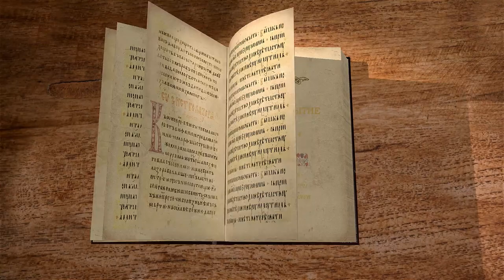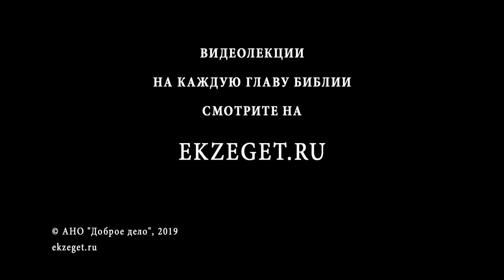Книга Бытие. Глава 4. Протоиерей Олег Стеняев. Библия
В 4-ой главе книги говорим о том, что у Адама и Евы рождаются два сына, Каин и Авель. Каин становится братоубийцей, уходит странствовать и становится родоначальником людского племени. Но Бог дал Адаму и Еве третьего сына - Сифа.
Как понимать слова Евы о Каине: "Приобрела я человека от Господа"? Почему Бог не принял жертву Каина? Кто была жена Каина? Как Каин поселился в земле Нод?